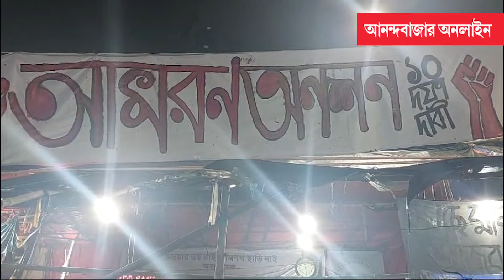Junior Doctors’ Protest । শর্ত মেনে অনশন তুলছেন না জুনিয়র ডাক্তারেরা, তবে যাবেন নবান্নের বৈঠকে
শনিবার দুপুরে স্বরাষ্ট্রসচিব নন্দিনী চক্রবর্তীকে সঙ্গে নিয়ে ধর্মতলায় জুনিয়র ডাক্তারদের অনশনমঞ্চে এসেছিলেন রাজ্যের মুখ্যসচিব মনোজ পন্থ। মুখ্যসচিব নিজের ফোন থেকেই আন্দোলনকারীদের সঙ্গে সরাসরি মুখ্যমন্ত্রীর কথা বলিয়ে দেন। সেই টেলিফোন কথোপকথনে অনশনরত জুনিয়র ডাক্তারেরা যেমন নিজেদের দাবিদাওয়ার কথা পুনরায় মুখ্যমন্ত্রীর কাছে তুলে ধরেছেন, তেমনই মুখ্যমন্ত্রী সাফ জানিয়ে দিয়েছেন, স্বাস্থ্যসচিব নারায়ণস্বরূপ নিগমকে পদ থেকে সরানোর যে দাবি আন্দোলনকারীরা তুলেছেন, তা মানছে না সরকার। যদিও মুখ্যমন্ত্রী বিশদে আলোচনার জন্য সোমবার নবান্নে ডেকে পাঠিয়েছেন জুনিয়র ডাক্তারদের। তবে রাজ্যের পাঠানো চিঠিতে রয়েছে কিছু শর্ত। পাল্টা রবিবার মুখ্যসচিবকে যে চিঠিটি ইমেল করেছেন জুনিয়র ডাক্তারেরা তাতেও রয়েছে শর্তের কথা।